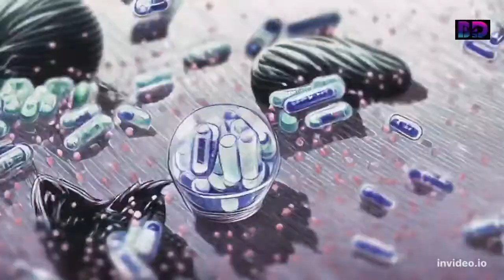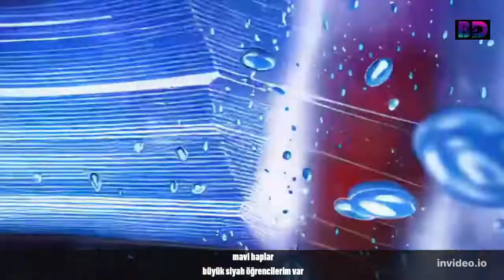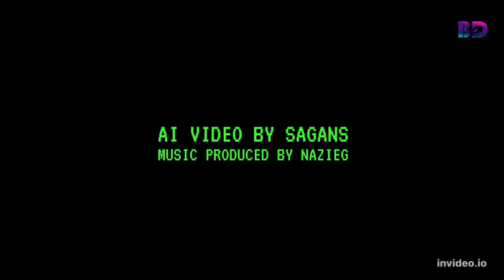Die Antwoord Age Of Illısıon Türkçe Çeviri